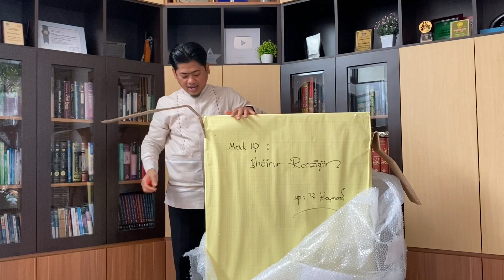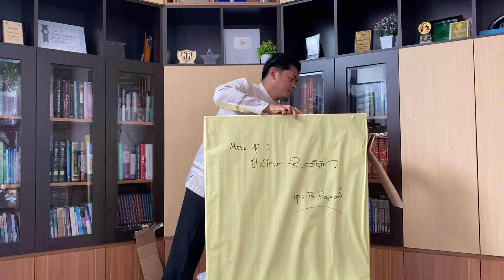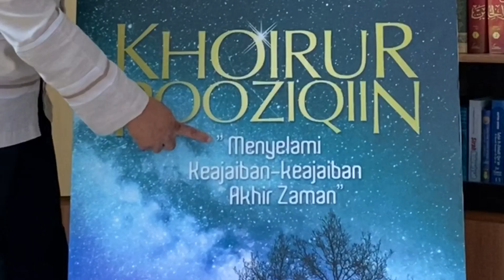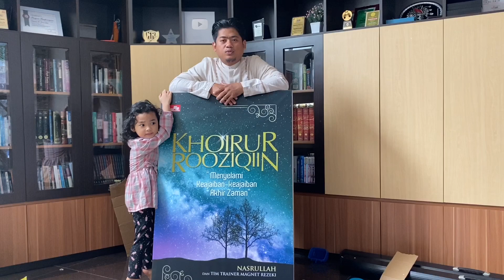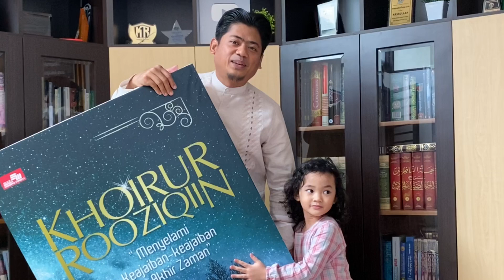Unboxing Keajaiban baru... apa ya?